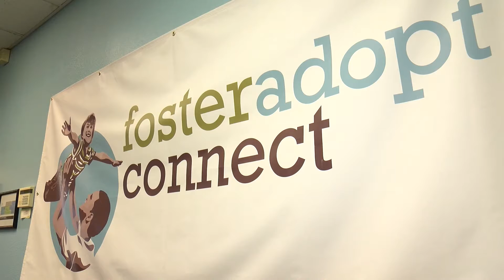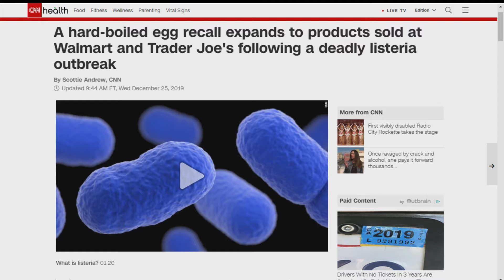Daybreak in 10 - 12/26/2019